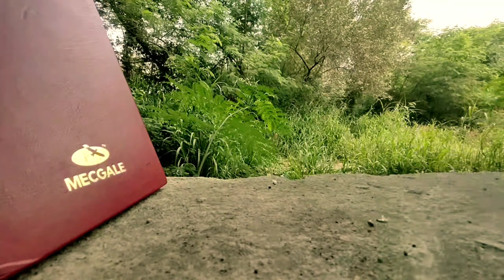NTPC Talcher Super Thermal Power Station | A Short Story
Talcher Super Thermal Power Station or NTPC Talcher Kaniha located in Angul district of the Indian state of Odisha is the first mega power plant in India to have an installed generation capacity of 3000MW. The power plant is one of the coal-based power plants of NTPC. The coal for the power plant is sourced from Lingraj Block & Kaniha coal block of Mahanadi Coalfields Ltd. Source of water for the power plant is from Samal Barrage Reservoir on Brahmani River.

The plant supplies power to the Indian states of Odisha, Andhra Pradesh, Karnataka, Telangana as well as Bihar and West Bengal. The East South Interconnection of the Indian power grid starts from NTPC kaniha and ends at Kolar in Karnataka. This being a DC link is one of its kind in India as up till now there are only 3 installed HVDC systems present in India. The Southern grid is weakly interconnected to the National grid of India through the Talcher-Kolar HVDC system in the East.

best selling books :

Do Epic Shit by Ankur Warikoo
The Psychology of Money
The Power of Your Subconscious Mind
How To Win Friends & Influence People